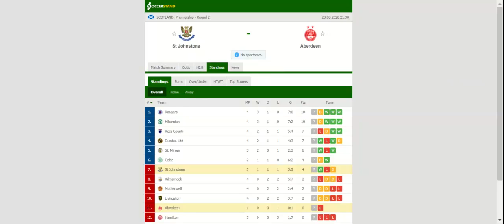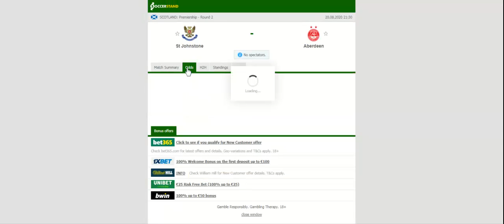ST JOHNSTONE VS ABERDEEN PREDICTION & BETTING TIPS - 20/08/2020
2021 college football predictions,
2019 college football predictions,
2020 ncaa football predictions,
nc state football predictions 2020,
2020 nebraska football predictions,
2020 uga football predictions,
10 football predictions 2020,
football songs,
football vines,
football skills,
football daily,
football games,
football khela,
football live,
football pump up,
football anime,
football analysis,
football asmr,
football agility drills,
football american,
football academy,
football anthem,
football boots,
football big hits,
football bloopers,
r/b football,
f c b football,
mattyb football,
s.a.b football,
football chants,